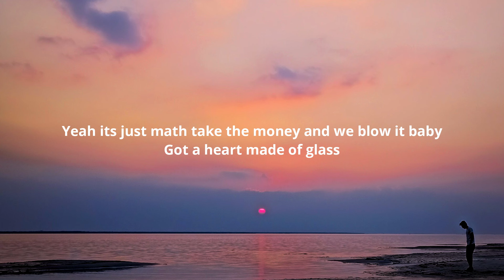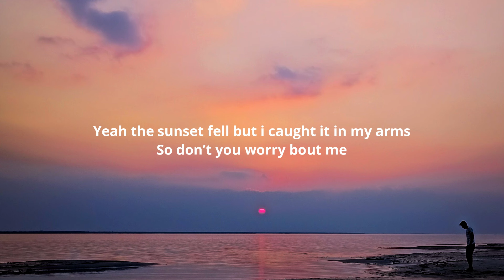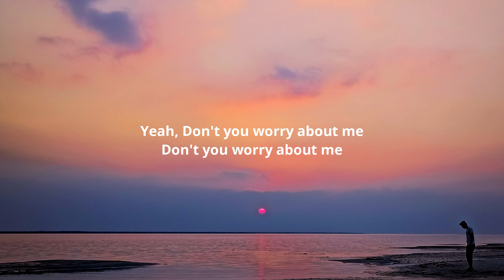Ollie & Nic D - Don't Worry Bout Me (Lyrics)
Lyrics:-

[Chorus: Nic D]
You & me goin fishing in the dark
Call your friends we can sing under stars
Yeah the sunset fell but i caught it in my arms
So don’t you worry bout me

It’s always one more drink
2 step with a slide
Don’t know the words i'll jus say what feeling right
Swear i miss it before its gone like the days goin by
But don’t you worry bout me

[Verse 1: Nic D]
Okay we doing well
I mean like really well
You said im looking good
You called me chippendales
Actions louder than words
I showed but didn’t tell
Okay but then i told
You know i kept it real
Okay that sun setting on me and that skyline glowing
So i lean back try to keep that thing flowing
Yeah its just math take the money and we blow it baby
Got a heart made of glass

2 step with a slide

[Verse 2: Ollie]
How can it get much better, wooo
I feel like, i feel like, i feel like its a new me
Comeback kid like the movies, dog im bruce lee
She run this back like its her favourite song, i ain't toosii

Make this our spot, our location
You know where everything goin be okay
Dont need to stress i won't say nothing
We got the moon an the stars to blame, so

2 step with a slide